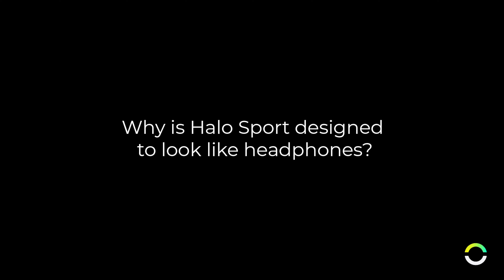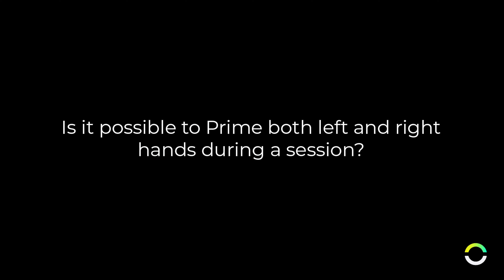Everything you need to know about Halo Sport 2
Why is Halo Sport a pair of headphones? What kind of waves does it use? How will you know if it works? In this short video, Dr. Wingeier answers questions from our followers in real time.